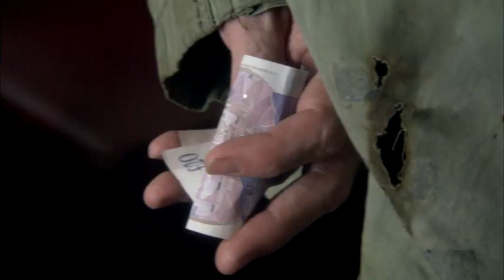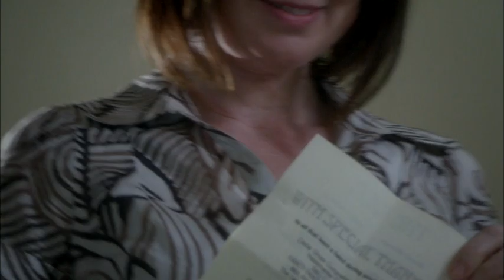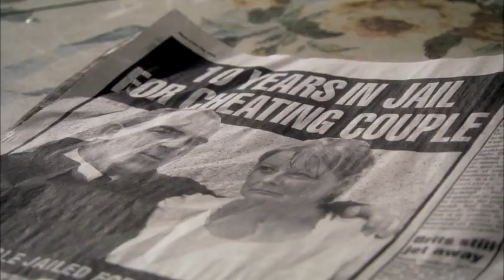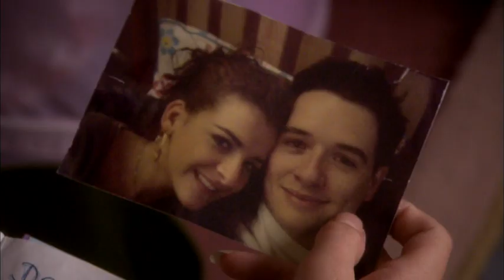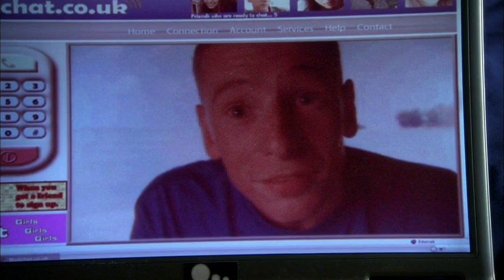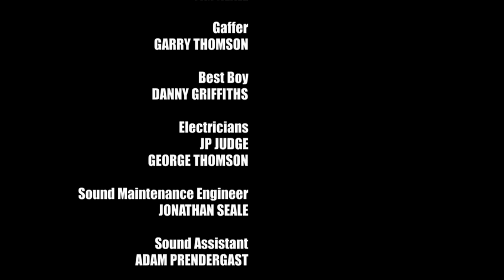Shameless s06e06 WEB DL 1080p FocusStudio mkv